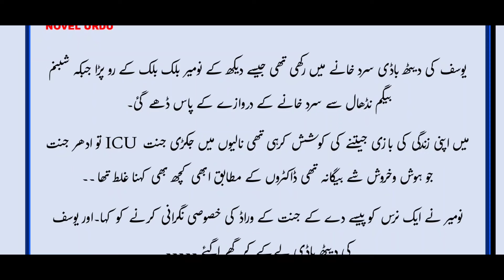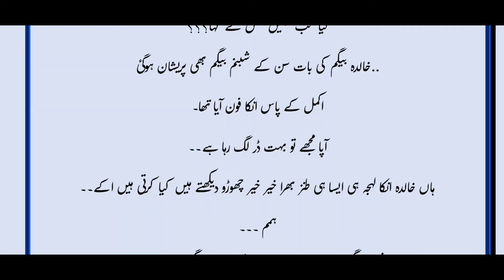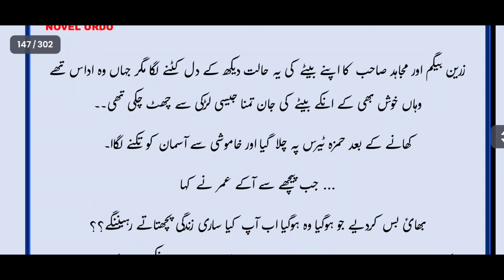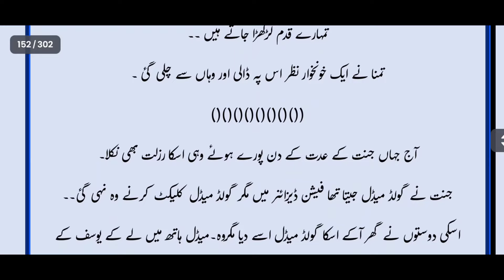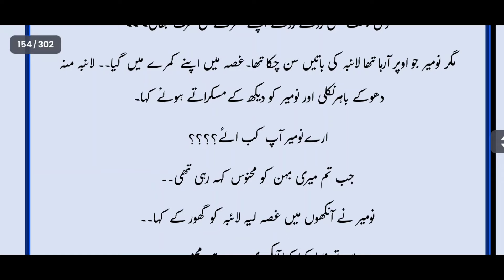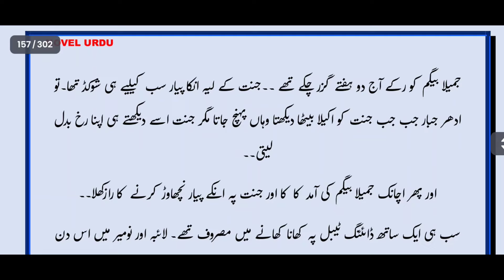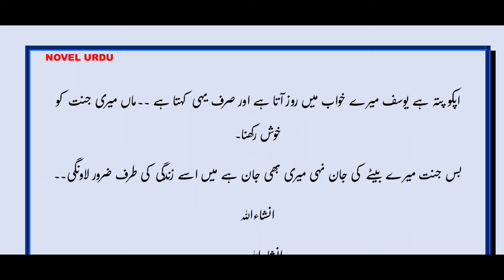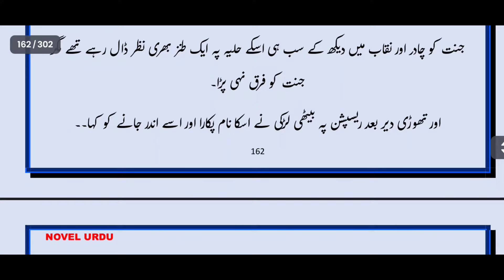یوسف واپس آجاؤ نہ میں مر جاؤنگی یوسف | Cousin Marriage| Bold Romantic Complete Urdu Novel | Part 4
Cousin Marriage| Bold Romantic Complete Urdu Novel | Part 4

Novel: Maafi
Writer: Maryam Imran

About The Novel:
This is cousin marriage base, Forced Marriage base, Second Marriage Base romantic Novel.

Main Characters:
Jannat
Yousaf
Laiba
Nomeer
Hamza
Iqra
Umer
Tania